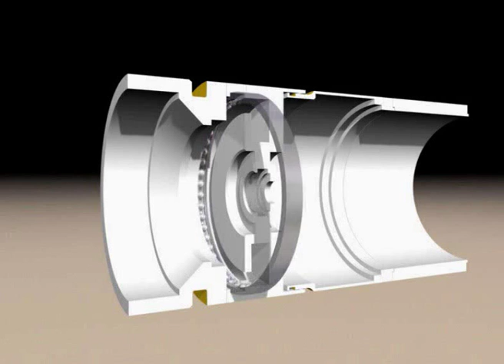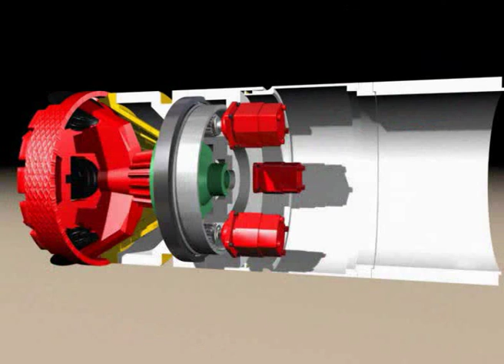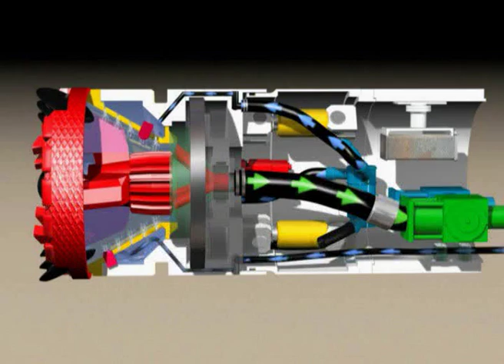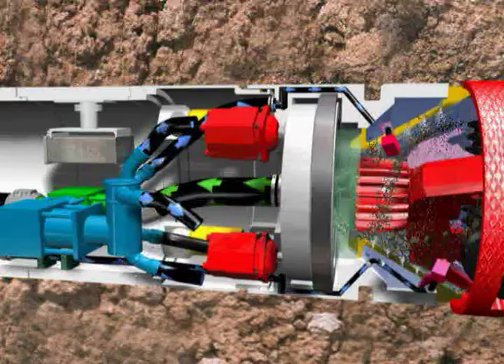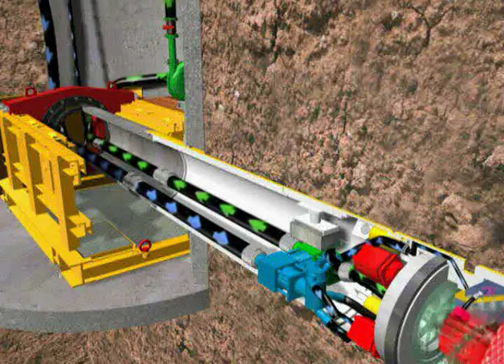TBM 3 microtunneling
Used for MIN185 lecture on tunneling
Check
for more information on the research side of rock mechanics and rock physics